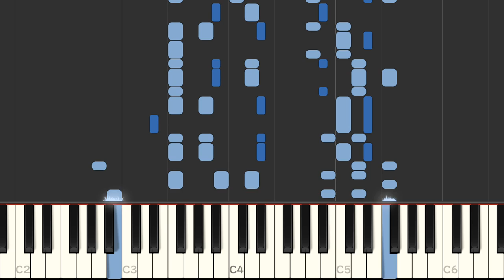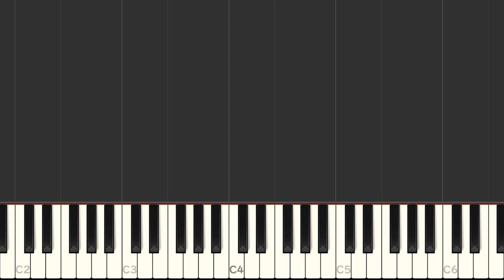Ernesto Nazareth Dengoso Maxixe Tango